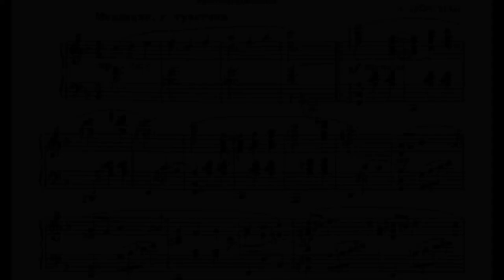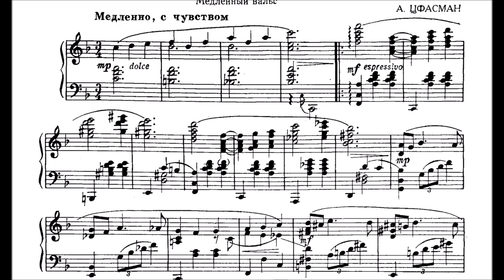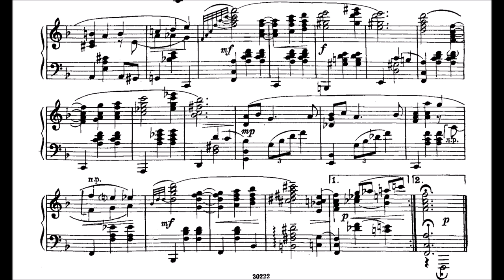Alexander Tsfasman - Evening on the river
Another wonderful Tsfasman piece, to keep you busy :)
I played a lot of Tsfasman already! Check out these pieces:

The piece demands "passionate" playing, which I tried to achieve!